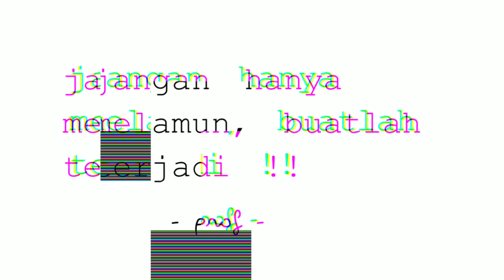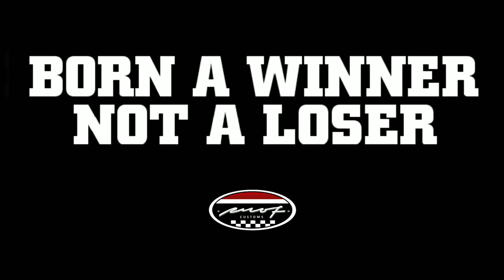Project art painting on cafe racer motorcycle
Hand made prof Art customs
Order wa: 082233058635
Ig: prof_dye, prof_art , profartcustoms